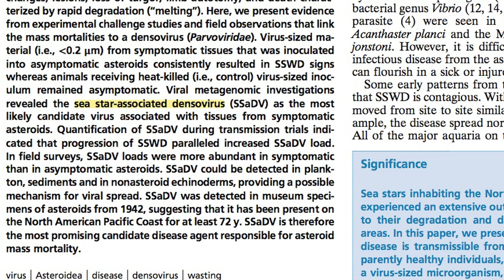Scientists Solve Mystery Of West Coast Starfish Die-Off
After months of research, scientists have identified the pathogen at the heart of the starfish wasting disease that’s been killing starfish by the millions along the Pacific shores of North America, according to research published Monday.

They said it’s a virus that’s different from all other known viruses infecting marine organisms. They’ve dubbed it “sea star associated densovirus.”